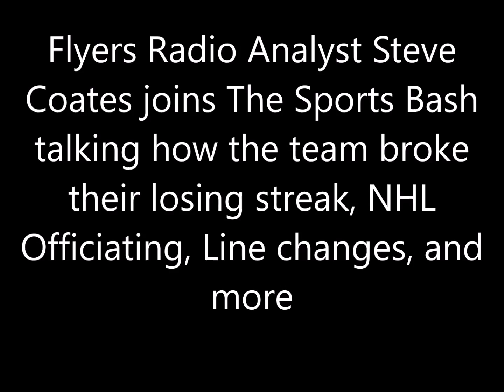Steve Coates talks Flyers ending their losing streak, NHL Officiating, Line Changes, and more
Flyers Radio Analyst Steve Coates joins The Sports Bash talking team ending their losing streak, NHL Officiating, Line Changes, and more